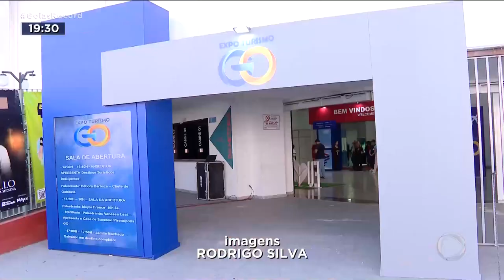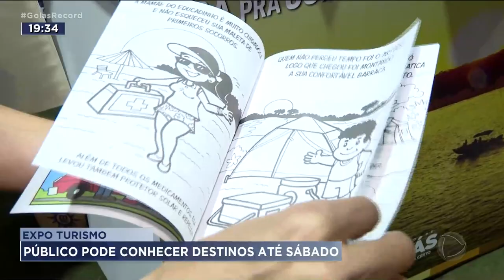EXPOTURISMO: PÚBLICO PODE CONHECER DESTINOS ATÉ SÁBADO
VAI ATÉ SÁBADO, NO CENTRO DE CONVENÇÕES DE GOIÂNIA, UMA FEIRA DE TURISMO  COM MAIS DE 120 EXPOSITORES.